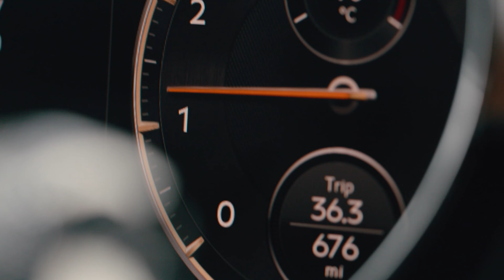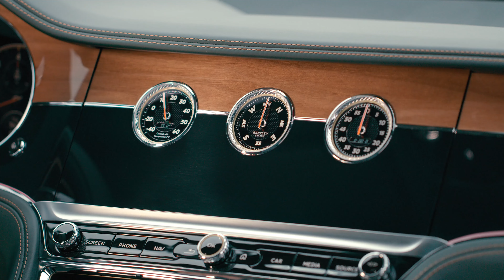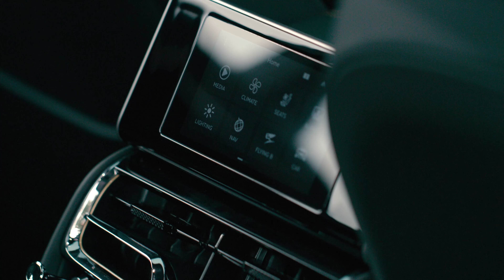Bentley Flying Spur V8 Barnato B Roll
Flying Spur V8 Imagery